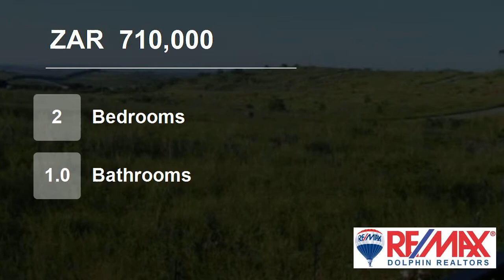2 Bedroom Flat For Sale in Sheffield Beach, Dolphin Coast, South Africa for ZAR 710,000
To view videos of similar listings in Sheffield Beach, KwaZulu Natal please

Property Description

Unique communal lifestyle only 30 minutes from Durban.  The apartments are close to Sheffield Beach and only a few minutes from major shopping centres and schools, with easy access to the N2.  This development in lush park like surroundings boasts full access control with 24 hour security, a communal swimming pool, childrens ...